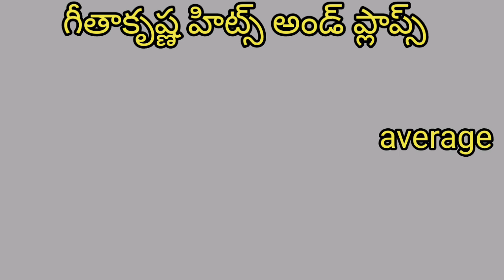Director Geetha Krishna Hits And Flops All Telugu Movies List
director geetha krishna movies
1.sankeerthana movie
2.keechurallu movie
3.kokila movie
4.priyatama movie
5.server sundaramgari abbaayi
6.time movie
7.coffee bar movie

telugu hits and flops
telugu all movies list
telugu movies
telugu movies list
telugu hits
telugu hit movies